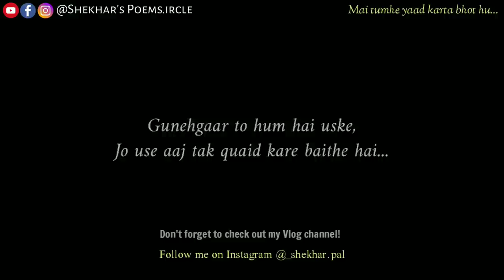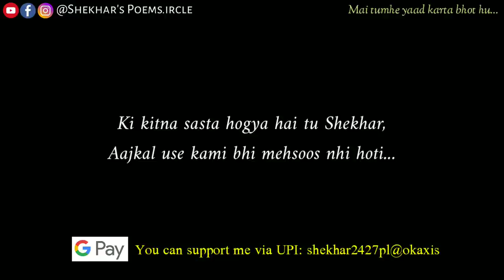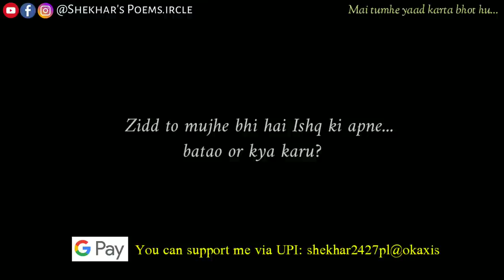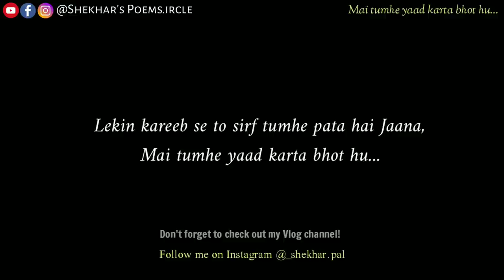"Mai tumhe yaad karta bhot hu..." | Hindi Shayari | Must listen, if you miss someone ❤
Mai tumhe yaad karta bhot hu... 🎶
Share if you feel the depth in words ❤

Now read the lyrics and quotes there 👆
Just one click away! 🎉

I am most active here-